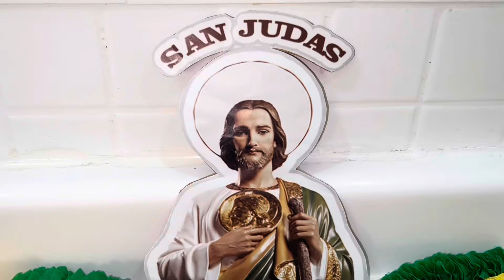Guirnaldas para decorar mi altar de San Juditas Tadeo